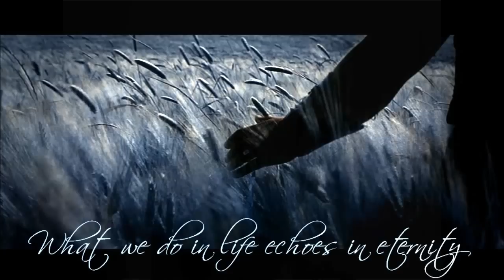Gladiator; ''Now We Are Free (Lisa Gerrard)'' with violin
Fantastic film, fantastic music...

*The composer of the song that i've played with(original); Hans Zimmer
Singing by; Lisa Gerrard. Thanks great musicians!

and, the beautiful picture at the end.. from deviantart artists: ''MasterRRR''
''Gladiator - The Wheat''

Harika bir film, harika bir müzik...

*Üzerine çaldığım orjinal müziğin bestecisi; Hans Zimmer
Solist; Lisa Gerrard. Bu harika müzisyenlere teşekkürler!

ve, videonun sonunda yer alan resim.. deviantart sanatçılarından; ''MasterRRR''
''Gladiator - The Wheat''

En iyi dileklerimle...